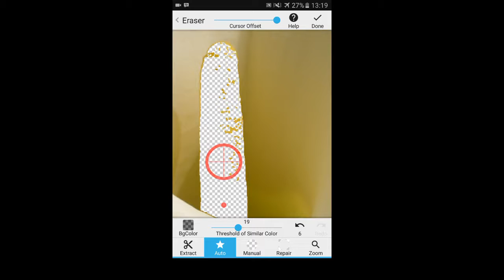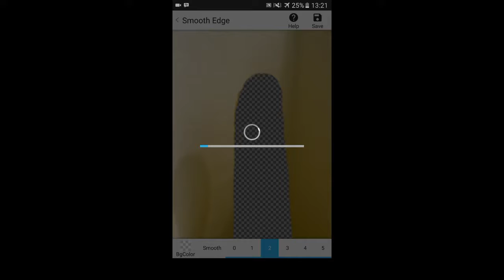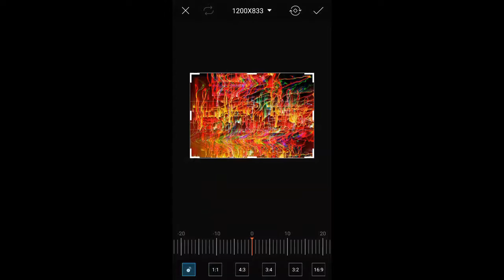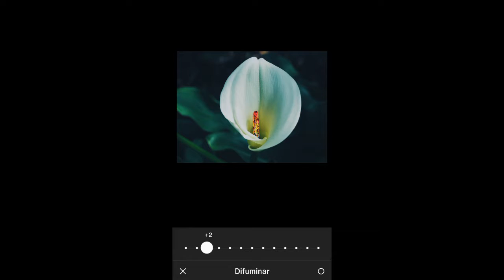TUTORIAL: GLITCH ART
Darle like 👍
Y compartirlo 📫
PicsArt - VSCO - Glitch  (con todas las opciones y filtros  disponibles)